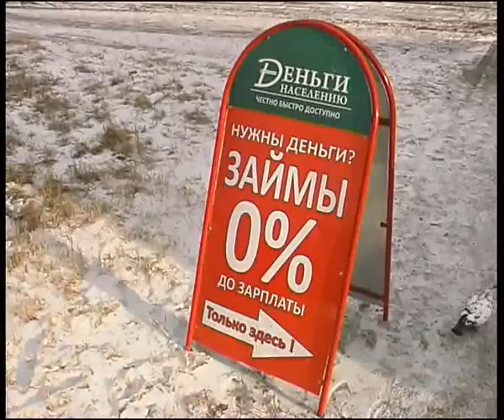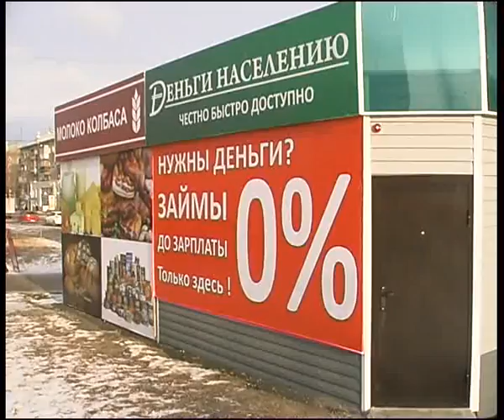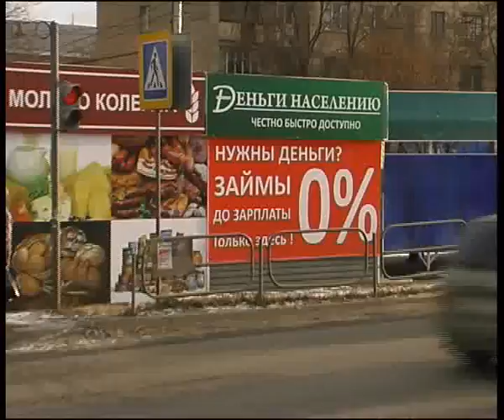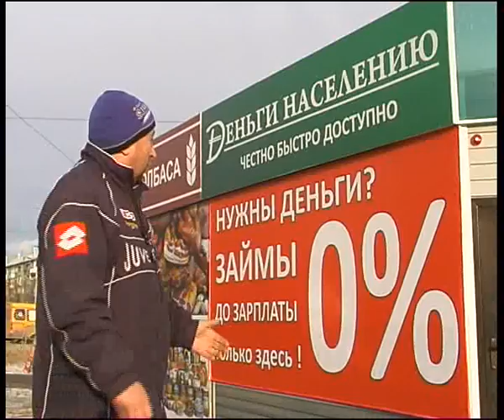Money for people 12 13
Алексей Челейкин - Деньги населению 12-13, Alexey Cheleykin - Money for people 12 13 .